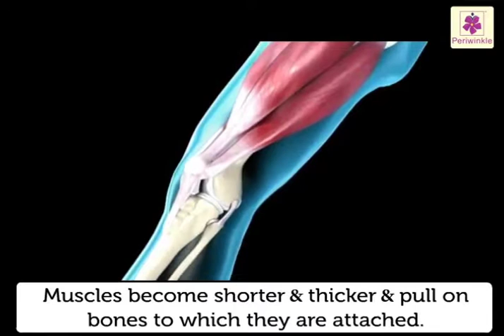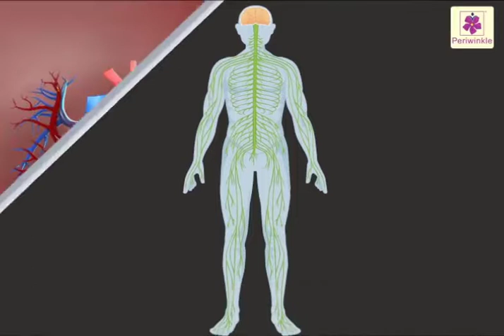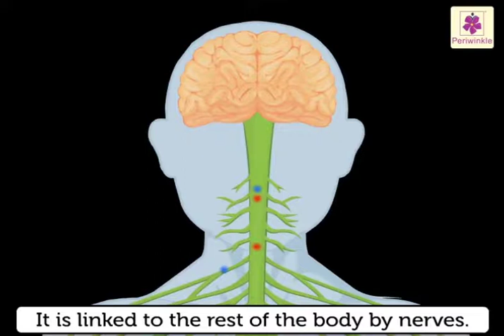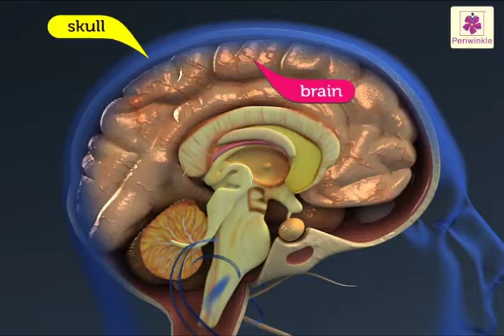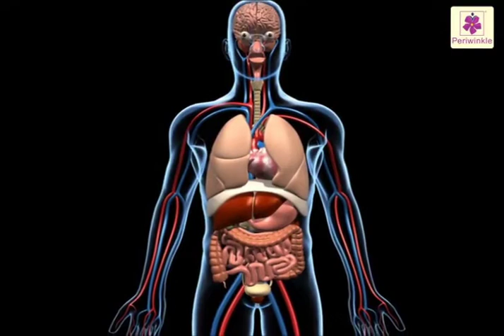Looking Within - Inside Our Body | Environmental Studies Grade 4 | Periwinkle